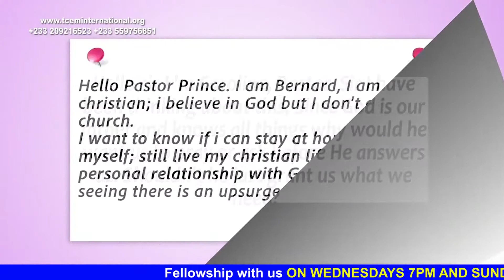WHY MUST I PRAY TO GOD WHEN HE ALREADY KNOWS ALL MY NEEDS? ASK PASTOR PRINCE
Hello sir, am Caroline, Pastor  Sir, I have been thinking about this, Since God is our father and knows all things why would he want us to pray and ask before He answers us. Shouldn't he just grant us what we need?